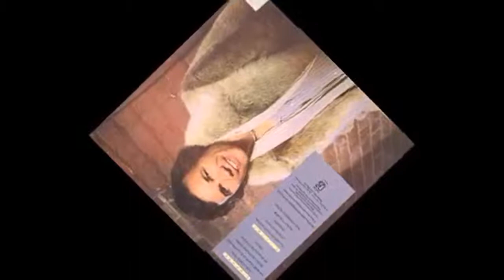DAVID GATES TAKE ME NOW 1981 TRADUÇÃO